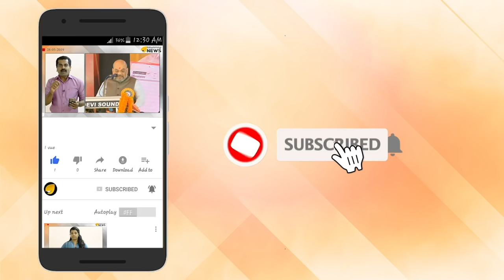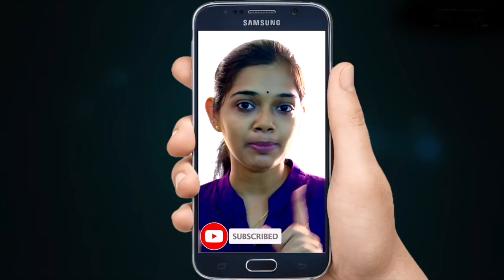മൺസൂൺ മേഘങ്ങൾ "വായു"വിലലിഞ്ഞു: കാലവർഷത്തിനായി കണ്ണും നട്ട് കേരളം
കേരളത്തിൽ കാലവർഷം ശക്തി പ്രാപിക്കാൻ ഇനിയും ആഴ്ച ഒന്ന് കഴിയണം
ജൂൺ  ആദ്യവാരം ലഭിക്കേണ്ട മൺസൂൺ മഴയെ ഇല്ലാതാക്കിയത് വായു ചുഴലിക്കാറ്റ് .
എൽനിനോ പ്രതിഭാസവും വർഷപാതത്തിന് വിഘാതമായി.